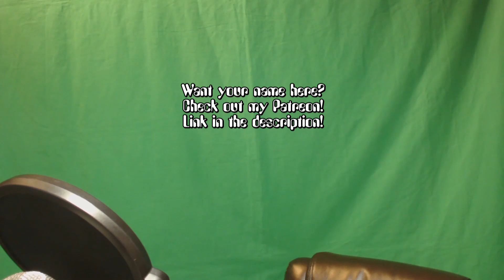ANOTHER MOTHER ~ Coraline and the Secret Door (3) ~ Let's Play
The Game:
Coraline and the Secret Door